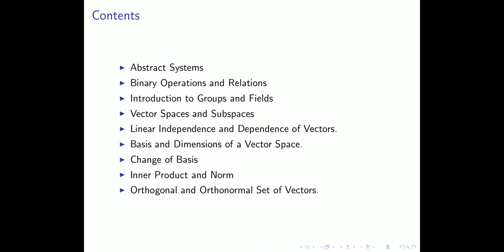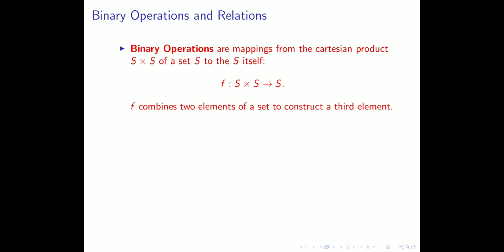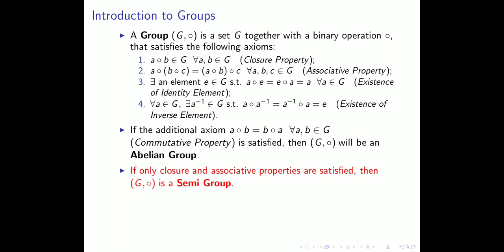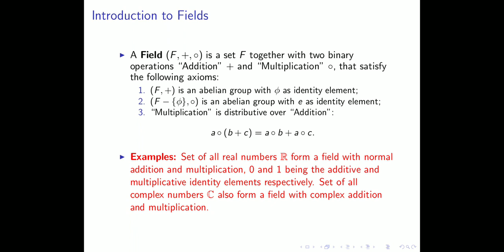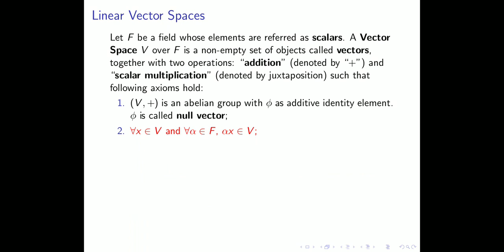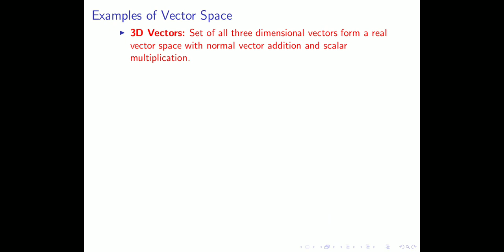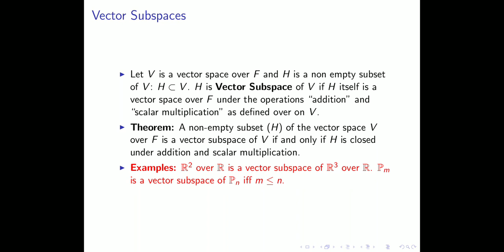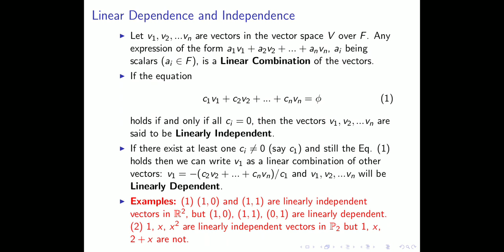AK Physics Lectures | Sem 5 | Lecture 1 | Linear Vector Space: Introduction | Part I